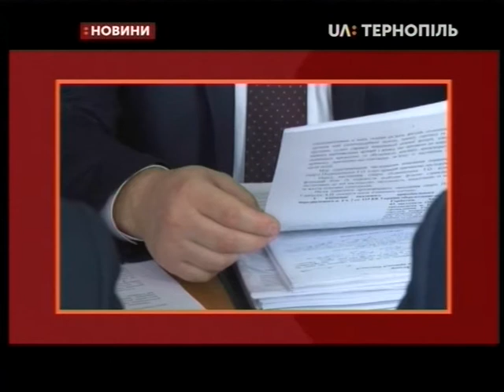06.11.2019. Новини. 20:30